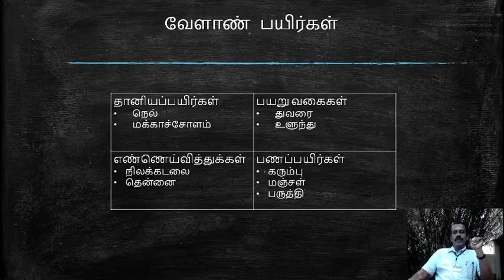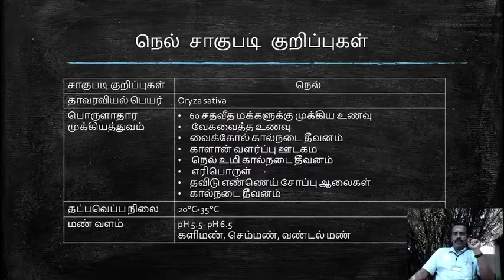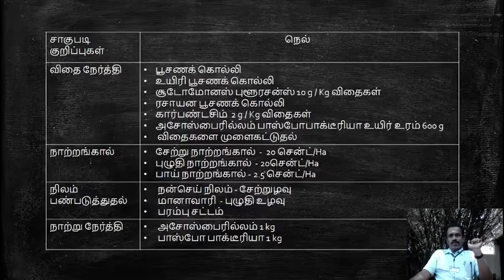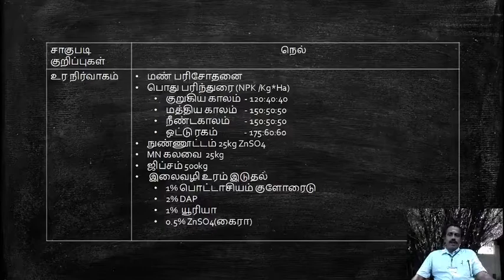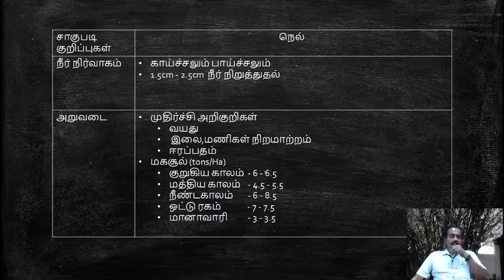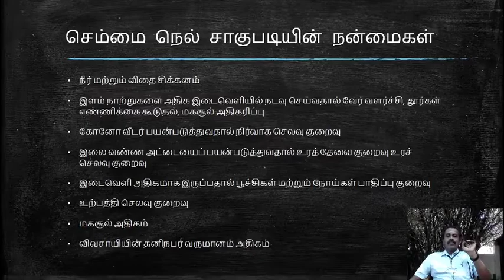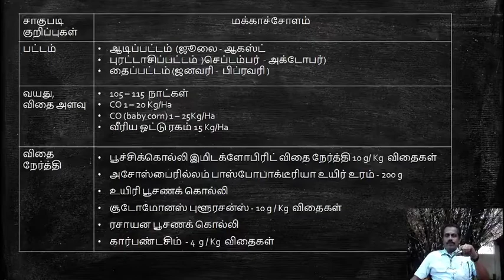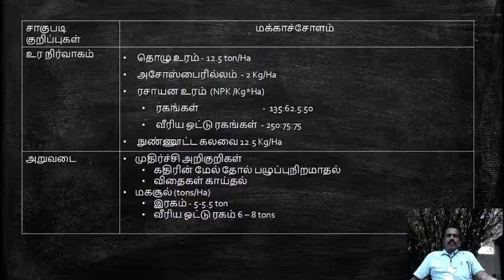PADDY & MAIZE -- CULTIVATION TECHNIQUES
Learning of package of practices for PADDY, & MAIZE .,under the banner CEREALS.  A Special and latest method of Paddy cultivation, SRI @ SYSTEM OF RICE INTENSIFICATION has also been briefly taught.